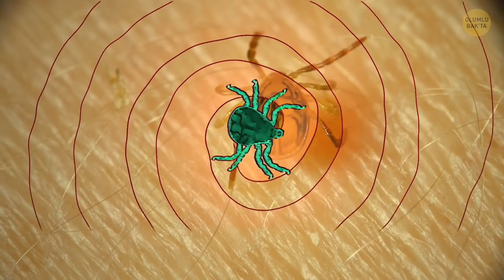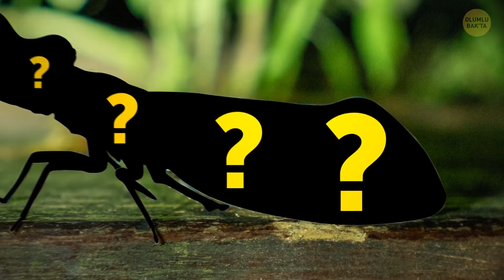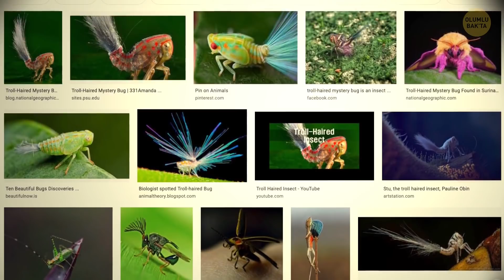Bu Keneyi Görürseniz Sakın Ezmeyin!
Keneler sadece ormanlarda yaşamazlar. Her yerdelerdir! Şehirdeki parkta ya da banliyödeki güzel arka bahçenizde olabilirler. Yine de burada, duvarlarınızda gezinen bir kene görme olasılığınız düşüktür. Mesela şuradaki gibi. O bir kene değil, bir yengeç örümceği! Öndeki en uzun dört kolundan ve onlardan daha kısa dört arka bacağından kolayca tanınabiliyor. Evet, aynı yengeç gibi. Ona adını veren bilim insanları da böyle düşünmüş olmalılar! Fakat onlara bu adın verilmesinin en büyük sebebi hareket etme şekilleridir. Sahildeki bir yengeç gibi yanlara doğru yürürler.

Uzaktan bakıldığında keneye benziyor. Yakından pek de benzemiyor. Yengeç örümceğin vücudu, aynı normal örümcekler gibi iki kısma ayrılır. Bir keneye yakından bakarsanız, vücudunun sadece tek bir düz parçadan ibaret olduğunu fark edersiniz. Şimdi bir büyüteç alın ve yakından bakın. Yengeç örümceğinin 8 gözü olduğunu göreceksiniz. Kenelerin gözleri yoktur. Biliyorsunuz değil mi, onlar dünyayı ayaklarıyla koklayarak görüyorlar. Keneler parazittir. Yürüyen meyve suyu kutuları gibi, biz ve diğer hayvanlardan beslenirler. Bir yengeç örümceği ise kanınızla ilgilenmez. Sakın kabalık edip onları ezmeyin. Sadece evinizi temiz tutmaya çalışıyorlar!